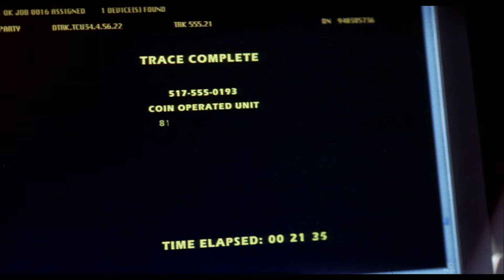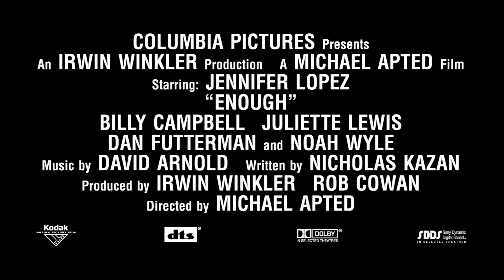ENOUGH [2002] - Official Trailer (HD)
We can never have ENOUGH Jennifer Lopez. Celebrate the 20th anniversary of Enough and watch on Disc and Digital now.

Working-class waitress Slim (Jennifer Lopez, Maid in Manhattan) thought she was entering a life of domestic bliss when she married Mitch (Billy Campbell, TV's "Once and Again"), the man of her dreams. After the arrival of their first child, her picture perfect life is shattered when she discovers Mitch's hidden possessive dark side, a controlling and abusive alter ego that can turn trust, love and tranquility into terror. Terrified for her child's safety, Slim flees with her daughter. Relentless in his pursuit and enlisting the aid of lethal henchmen, Mitch continually stalks the prey that was once his family. Finally, Slim is forced to fight back, engaging Mitch in a physical and psychological battle, showing him that she's had ENOUGH! Jennifer Lopez delivers an electrifying performance as a new breed of action hero in director Michael Apted's (The World Is Not Enough) harrowing, high-style hit thriller.